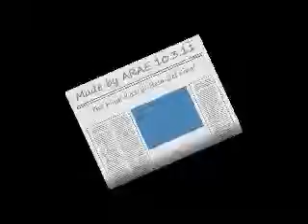Luv Triangles ((The Final Kiss - El Beso Del Final))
Love triangles